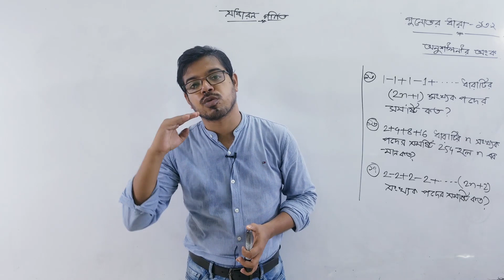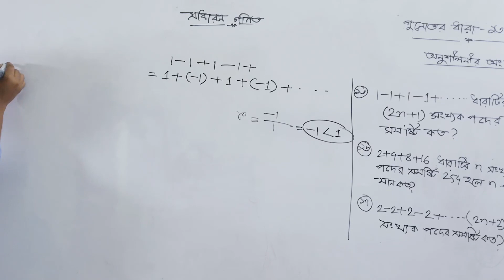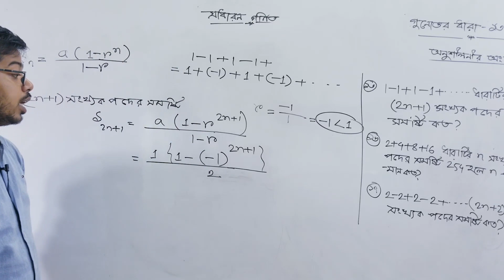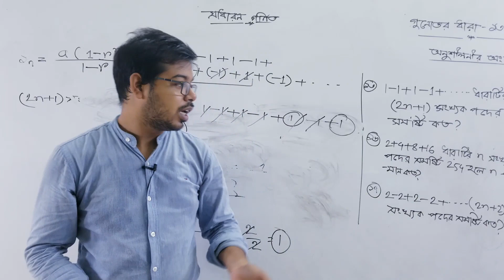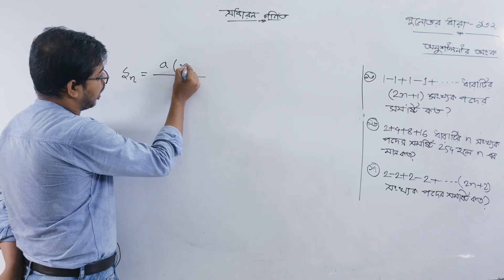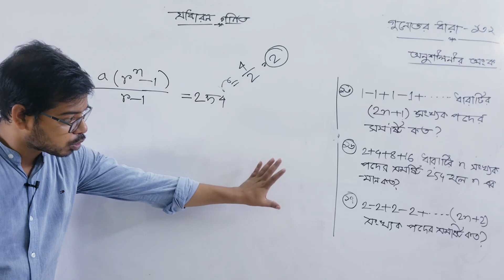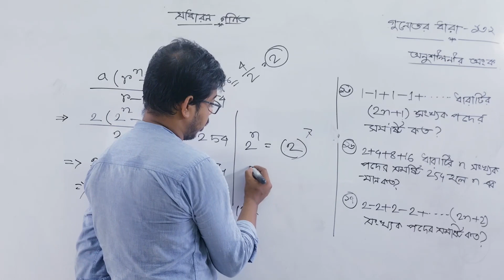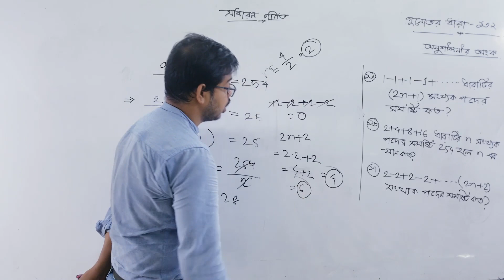SSC general math chapter 13.2 | গুনোত্তর ধারা | (2n+1) সংখ্যক পদের সমষ্টি | নবম-দশম সাধারণ গণিত